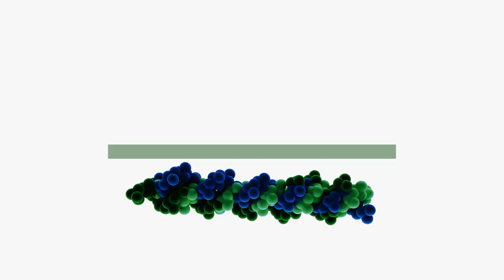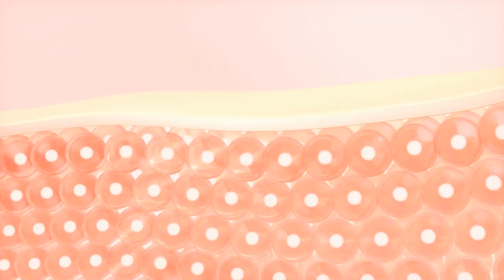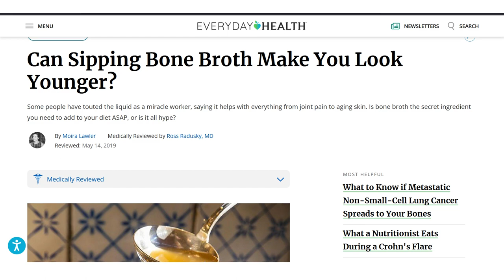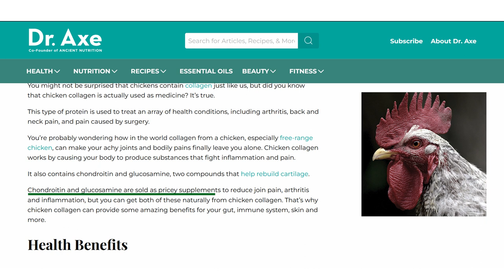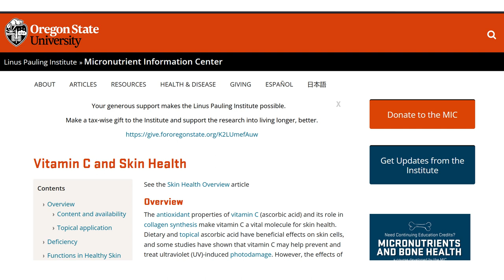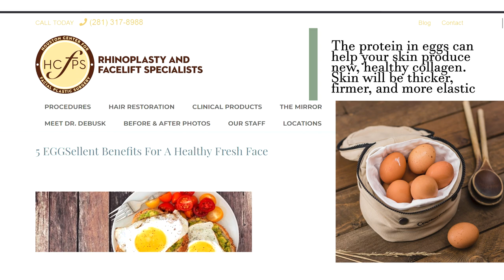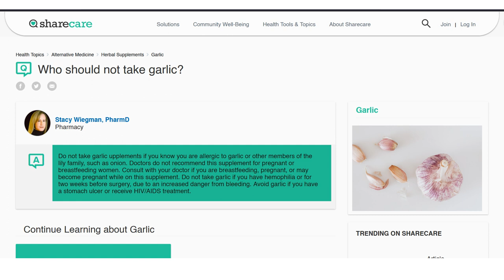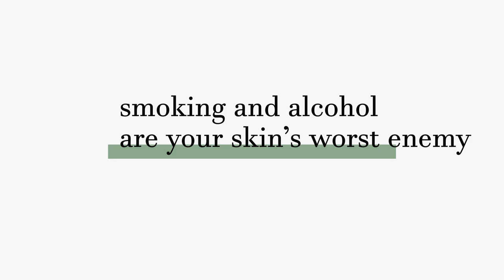8 COLLAGEN Rich Foods That Will Make Your SKIN GLOW with YOUTH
Collagen is one of the most wonderful supplements that we've discovered in the past 100 years.  The ability for collagen to boost the health of your skin and joints is truly incredible.

In this video, we identify 8 collagen rich superfoods that will help your skin to be healthier and younger looking than ever.